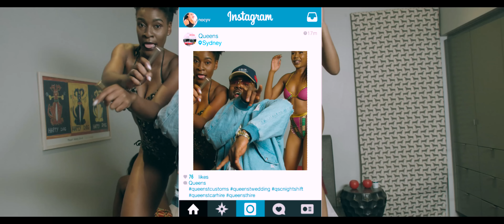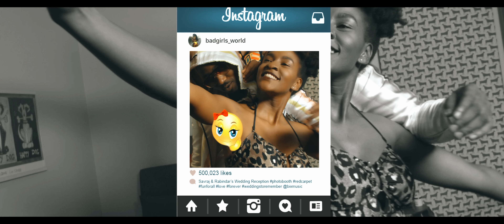Ice Prince - If I Tell You [Official Video]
The official music video for Ice Prince's "If I Tell You" - Out Now!

LYRICS
Ahh
I gat girls dem many
Pass me d coke and Henny
If u work dat booty on me bad gal
Amma spend dat penny
She's from d black like Jenny
But amarealni oluwashe tenni
Yoruba with d swagu
Plateau with the cold that's maa
All d ladies
All a daily heyy
On a daily
Givy givy givy good luv on a daily
Hey big but
Shake dat body mammy
But d tin up
Make dat booty bounce
Make a nigga clean up
And just like dat amma pit the ring up
Amma pit d ring like ahh
Give me dat Kalipso
Let me touch ur body till ur lipslow
Let me rhyme to beat
Make u whine to d beat
Give me 1 2 steps like its disco yeah
If I tell u...
If I tell u as e be...
Shey u go know as e be.
If I tell u gangan.
Shey u go know as e be yeye

Welcome to the Youtube page for Africa's top hip-hop act, Ice Prince!

Ice Prince Zamani (Panshak Zamani) is an award-winning rapper who has gained phenomenal success in Africa, entertainment, and beyond, through his unique brand of Hip Hop music. Ice Prince is a frequent collaborator with international stars such as French Montana, Gyptian and Sarkodie, Ice Prince is also known for his mega hits Aboki, Oleku and Superstar. Follow him on his journey as he shuts down concerts, records in studio, meets other celebrities, and of course YOU the fan!